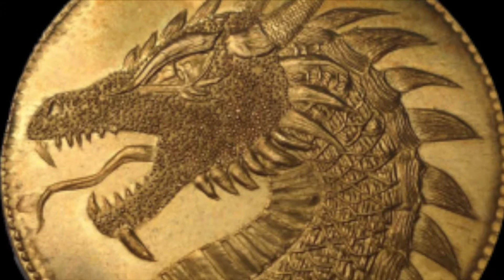Talk Of Thrones #9: How Powerful Is House Stark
Today I discuss the military, economic and diplomatic strength of House Stark. Watch as I discuss this about our friends from the North.